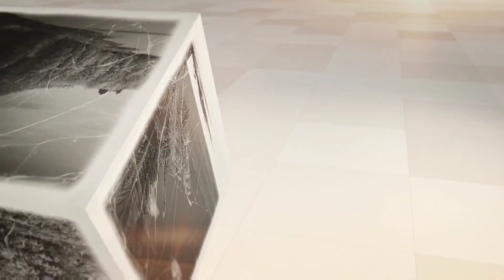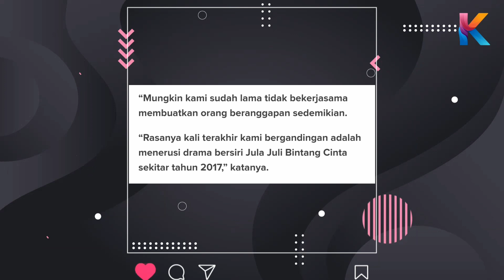Orang Dah Kahwin Ada Anak Mat! Kisah Cinta Mira Filzah & Zizan Dibongkar?